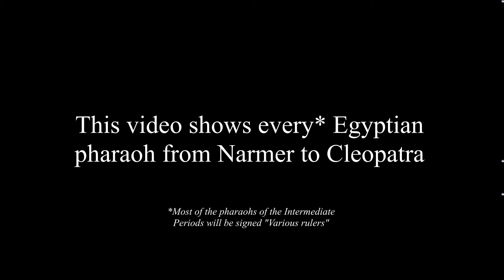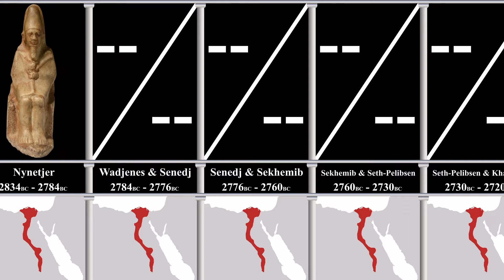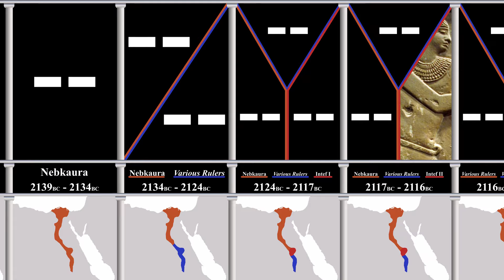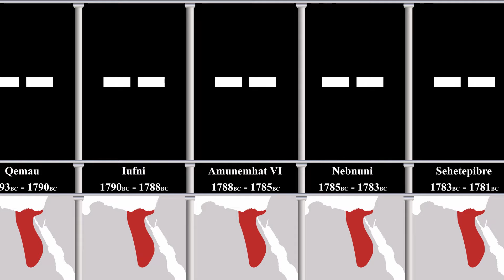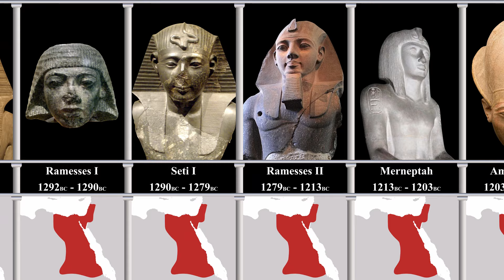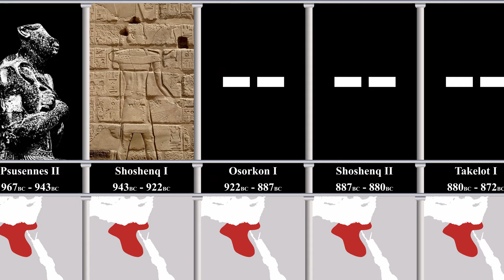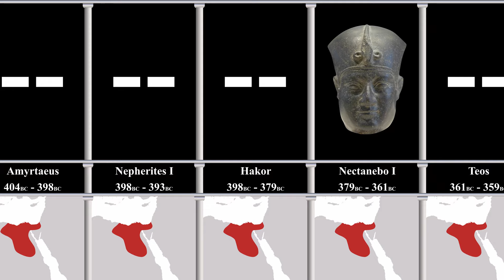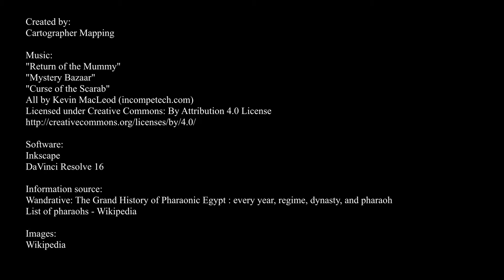Timeline of Egyptian pharaohs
Created by:
Cartographer Mapping

Software:
Inkscape

Information source:
Wandrative: The Grand History of Pharaonic Egypt : every year, regime, dynasty, and pharaoh
List of pharaohs - Wikipedia